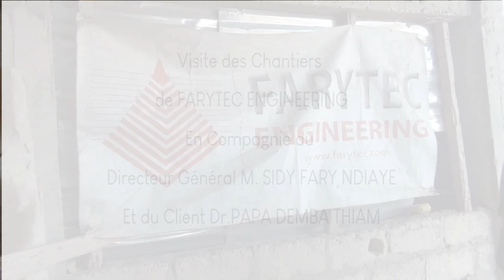Témoignage de Dr PAPA Demba THIAM